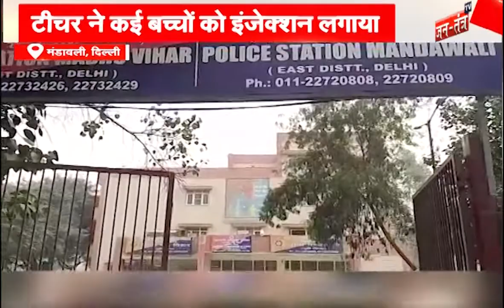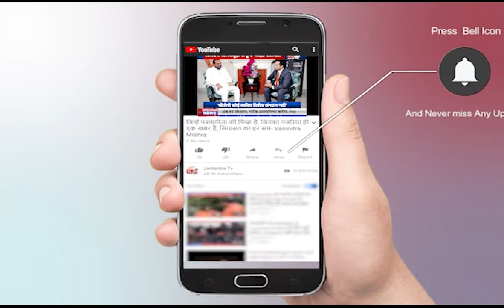दिल्ली स्पेशल || Delhi News Live || Part-01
Watch Delhi News live only on Jantantra TV